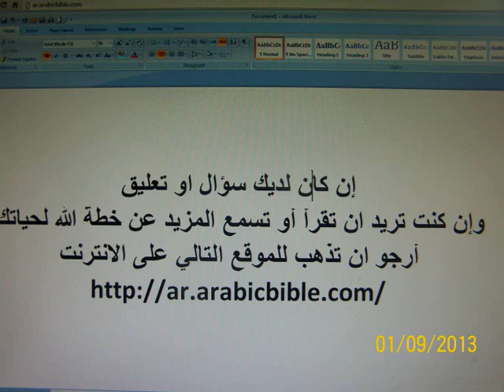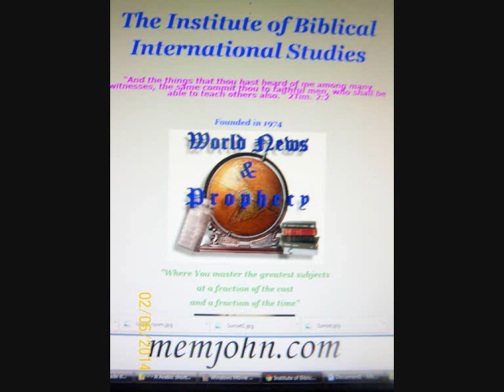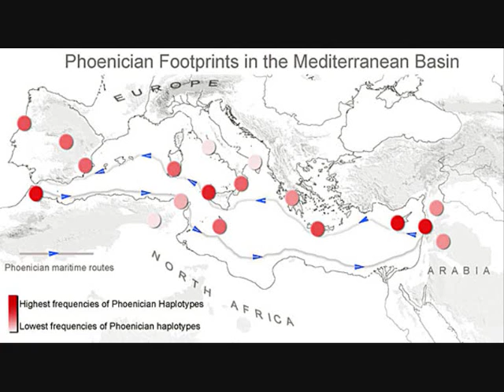Ancient Kingdom of Tyre: History Prerecorded, in Bible Prophecy = Bible Credibility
Two Bible Prophecies have dominated the destiny of the city of Tyre since 710 B.C. till this day; and the the city, backed by governments and big companies have not been able to shake off the sentence that the Prophecy uttered against Tyre. It is an intriguing and captivating Bible study.

The real proof of a book that claims to be God's Word are the prophecies that are in it, and their fulfillment in the course of History. But the Bible did not just give prophecies about events, countries, or persons, but it gave them in the most impossible chains of events, and insisted that those event would happen in that given order. See how the Prophecy and History have proven beyond any shadow of a doubt that the Bible is the truly inspired Word of God.